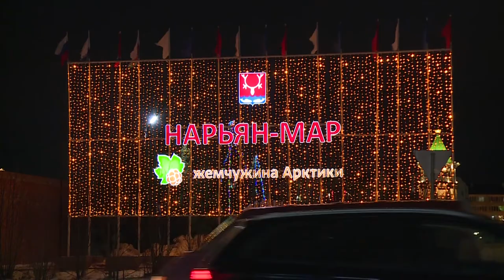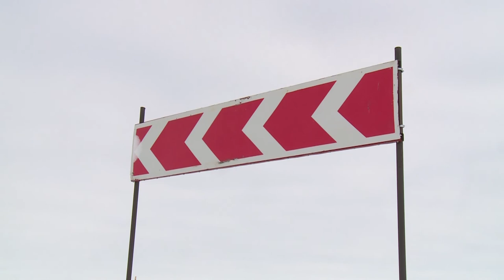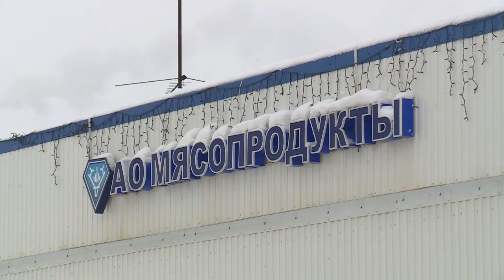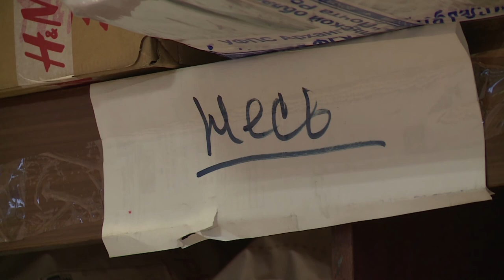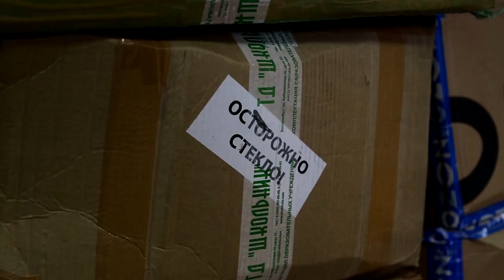РЕГИОН 83 от 16.12.2020